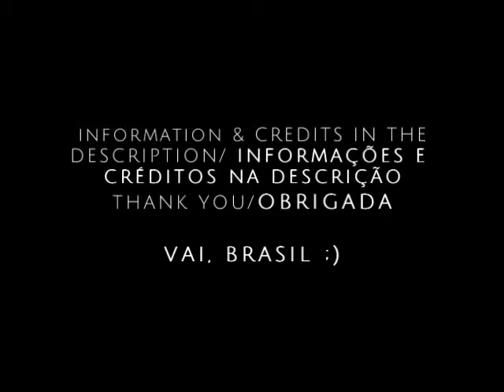Brazilian Wildlife: a World Without End!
**Sorry for my terrible english, guys** I was thinking to myself... my next video is goin' to be about what? Brazil is a wonderful country, is where I'm living now and where are happening the World Cup of this year, so, why not to make a video about Brazil? I used images from National Geographic. The music is called "A World Without End" from Brand X Music.